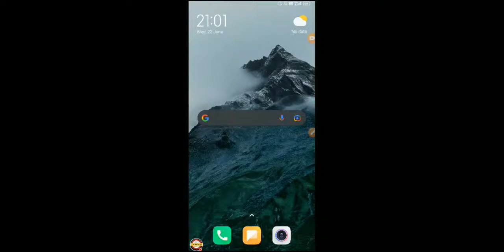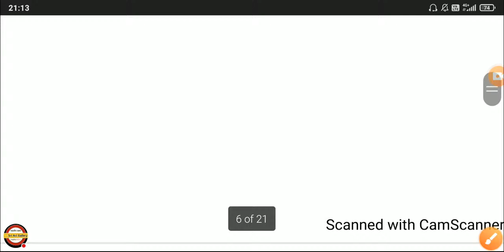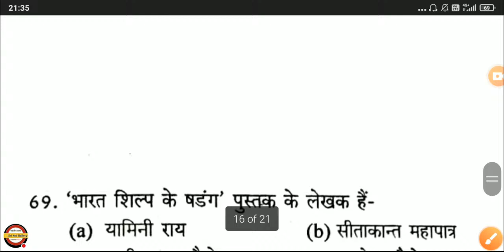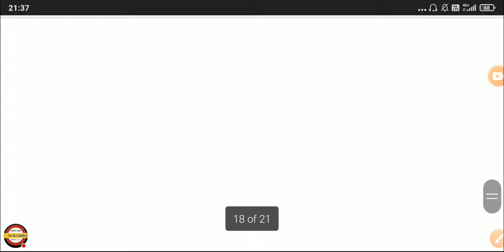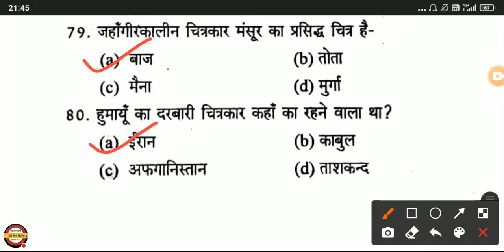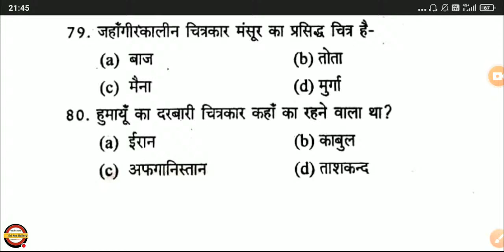UP TGT/PGT | कला तैयारी कैसे करे | Art | Art By Kumar Rajiv.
💥Cover Topics:-
1- Indian ancient art history
2- UP Tgt Pgt Art paper
3- NET JRF Visual art paper
4- KVS NVS art education exam paper
5- Dsssb Pgt fine art paper